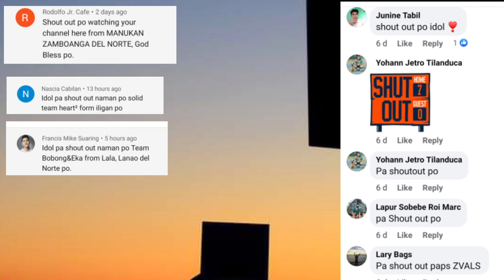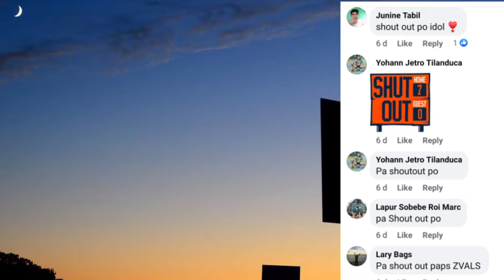ANG LA TENORIO NG CAGAYAN DE ORO 38 Points JOEL SOLLANO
Joel Sollano he will be playing Kapatagan Buffalo Braves in Pilipinas Vismin Supercup Mindanao League

Support
 Vismin Supercup 🏀
Chooks to Go ANG manok Ng bayan